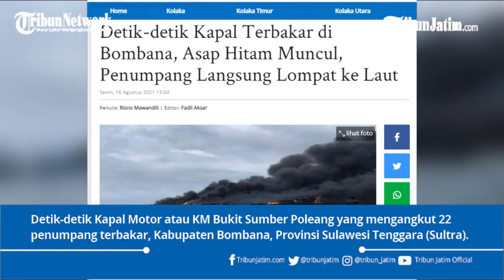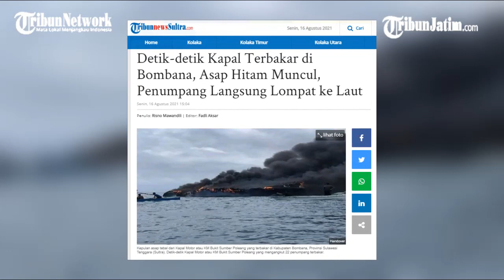Detik detik KM Bukit Sumber Poleang Terbakar, Penumpang Langsung Lompat ke Laut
TRIBUNJATIM.COM, BOMBANA - Detik-detik Kapal Motor atau KM Bukit Sumber Poleang yang mengangkut 22 penumpang terbakar, Kabupaten Bombana, Provinsi Sulawesi Tenggara (Sultra).

Kapal tersebut berangkat dari Pelabuhan Sikeli ke Pelabuhan Kasipute, Kabupaten Bombana, Senin (16/8/2021) siang.

Penulis: Risno Mawandili | Editor: Fadli Aksar